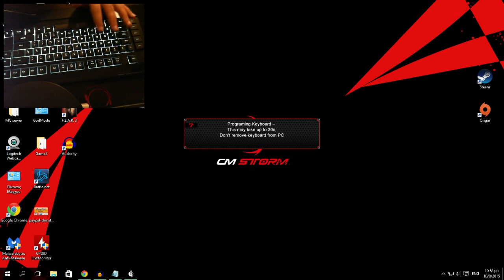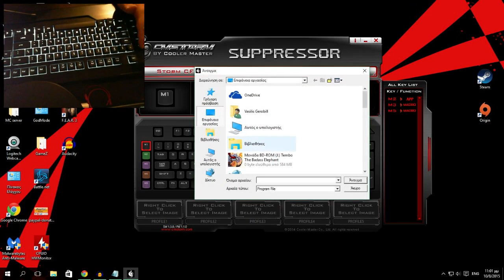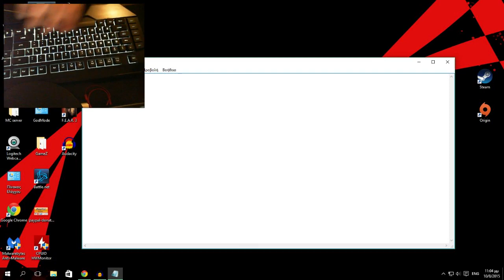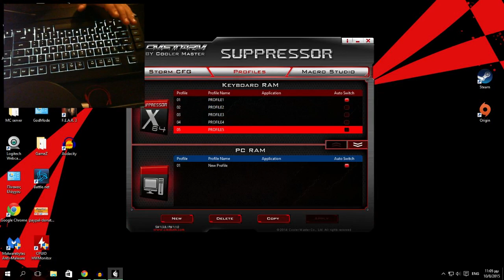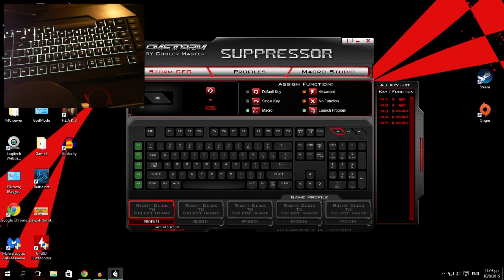Πως να:Βάλεις Macros στο CM Storm Suppressor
Σε αυτό το βίντεο βλέπουμε λίγο το πρόγραμμα της Cooler Master που αφορά την δημιουργία και αποθήκευση Macros και όχι μόνο. Ρίχνουμε μία ματιά στης δυνατότητες του προγράμματος! Όσοι το έχετε ελπίζω να βοήθησα! Και για τα μηχανικά ο τρόπος νομίζω είναι πάνω - κάτω ίδιος! Ευχαριστώ που παρακολουθήσατε!

Like στην Ελληνικά σελίδα της Cooler Master που πραγματικά κάνει υπέροχη δουλειά!

Τα λέμε στο επόμενο!

Μη ξεχνάτε να κάνετε Like και στο Facebook για ξεχωριστές ανακοινώσεις και bonus υλικο!